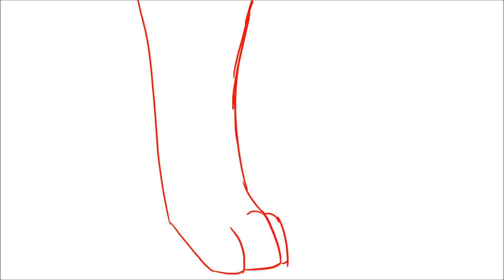MAP WIP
*really enjoying this*